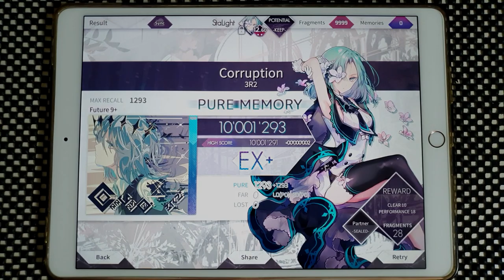【Arcaea】 Corruption [Future 9+] PURE MEMORY (MAX)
Arcaea v3.0.3
3R2 - Corruption
Speed: 4.7
Offset: 104

Device:
iPad Pro 10.5
Recording Device:
Galaxy Note 10+
ZOOM H4n